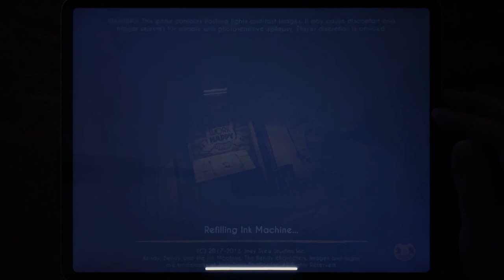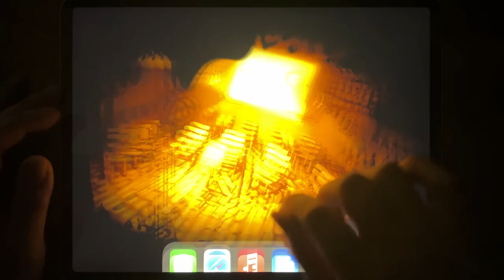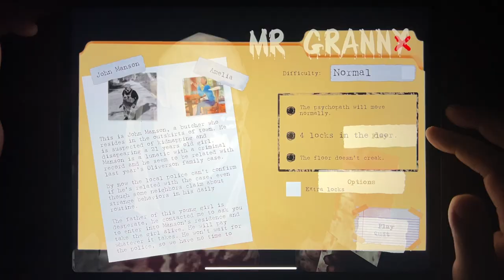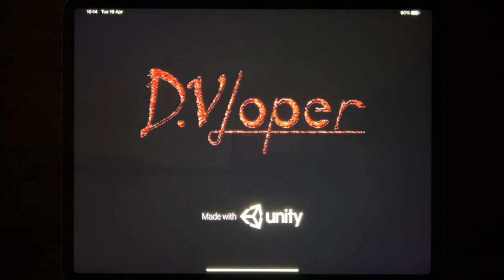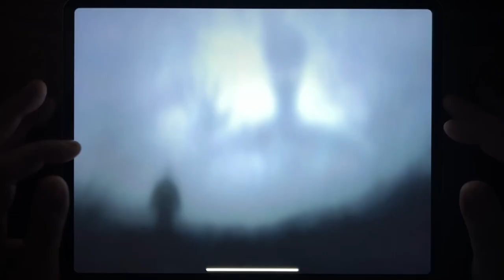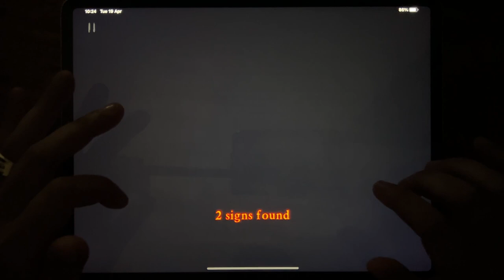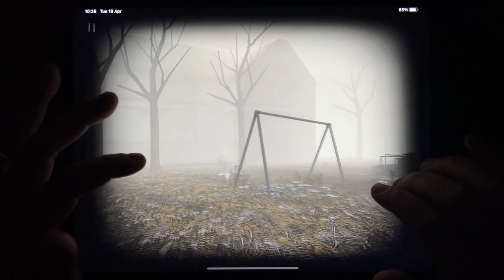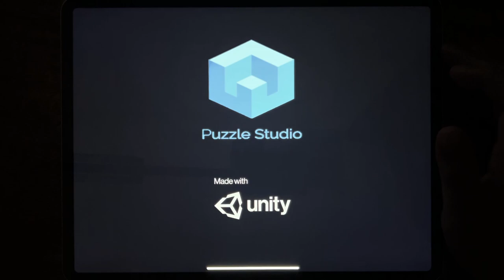Bendy, Bendy Run, Mr Granny, House of Slendrina, Sinister Edge, Slender Rising, Ultimate Custom...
Bendy, Bendy Run, Mr Granny, House of Slendrina, Sinister Edge, Slender Rising, Ultimate Custom Nightmare, The Virus X